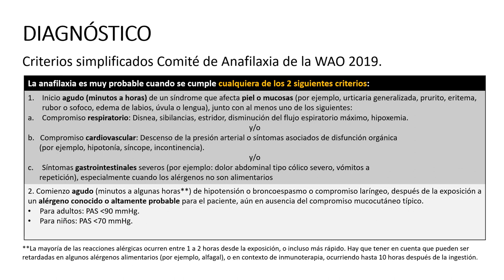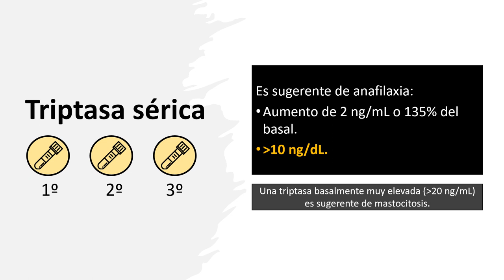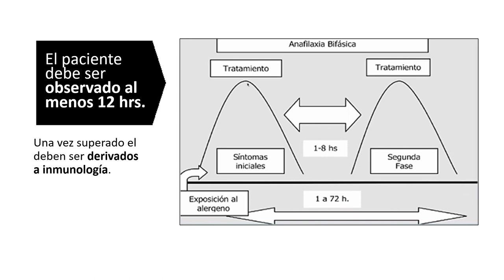Anafilaxia - Diagnóstico y Tratamiento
Clase: Anafilaxia - Diagnóstico y Tratamiento
Ayudantía: Medicina Interna II
Carrera y año:  Medicina, 2020

Docente Revisor: Dra Carolina Arroyo.